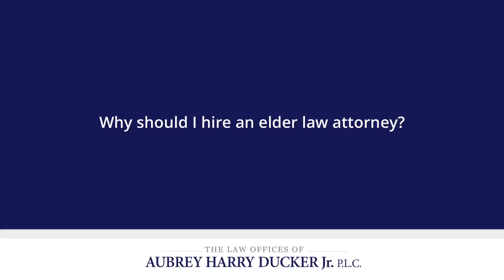Why should I hire an elder law attorney?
Why should I hire an elder law attorney? | The Law Offices of Aubrey Harry Ducker Jr. P.L.C. | Orlando Divorce & Family Law Attorneys | | 2020 Mizell Avenue, Winter Park, Florida 32792

It's important if you have questions about protecting the assets of a senior, of the elders that you hire an attorney that is experienced in end of life planning. Medicaid planning is a particular area where if done wrong, significant limitations can occur. If the attorney that is consulted doesn't fully understand Medicaid planning, they could impair your rights and cause massive expenses for nursing home care, for transfers of assets. Please find an attorney that you trust who practices in the area of elder law.